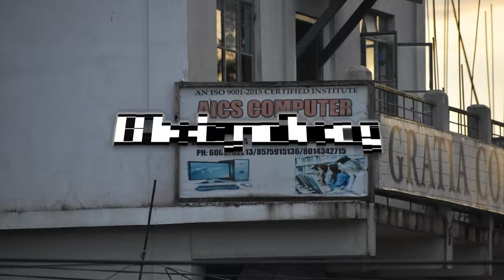RYNGKAT KI JINGKULAR BAN KYNTIEW IAKA KAM KI SAMLA WANPOI U VP KA RI HA NONGBAH